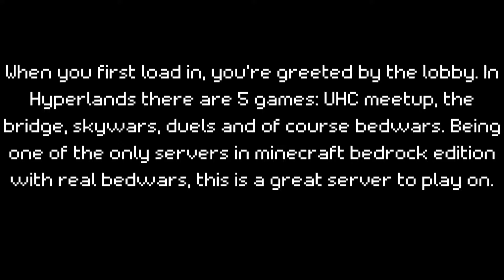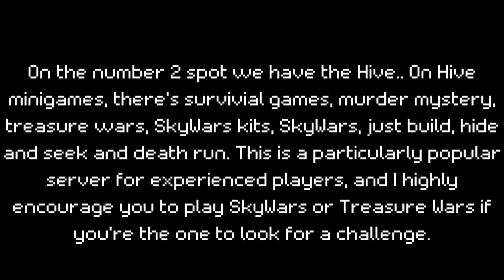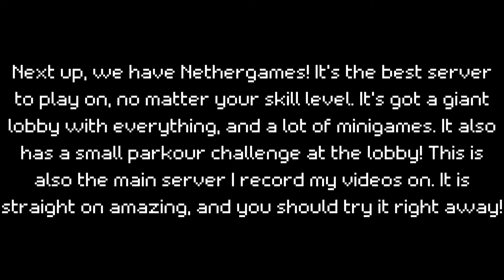Top 3 MCPE/Bedrock Edition Servers!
𝟭𝟬𝘁𝗵 𝘀𝘂𝗯 𝗴𝗲𝘁𝘀 𝗮 𝗽𝗲𝗿𝗺𝗮𝗻𝗲𝗻𝘁 𝘀𝗵𝗼𝘂𝘁𝗼𝘂𝘁!
1 like = 1 mental cookie crumb